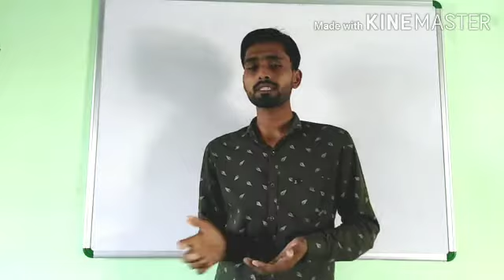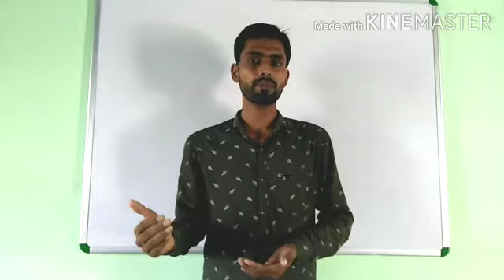टुण्ड्रा प्रदेश (Tundra Region)